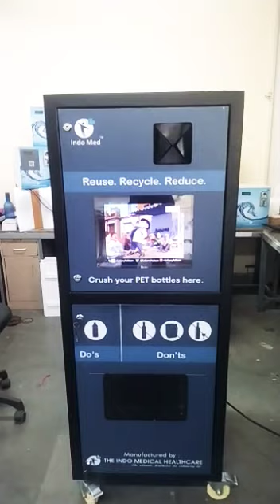Bottle Crusher Machine(Reverse Vending Machine)....For Enquiry: 7249465116